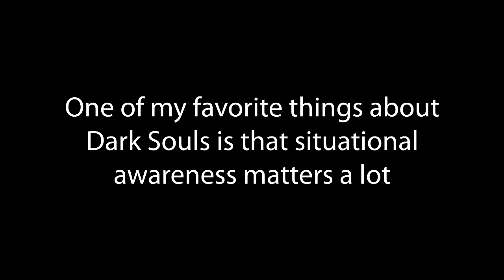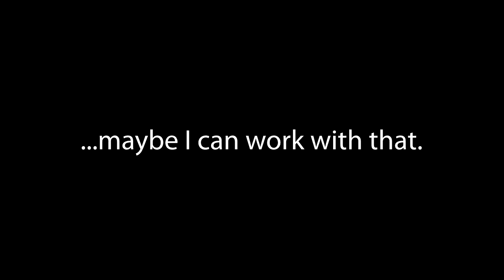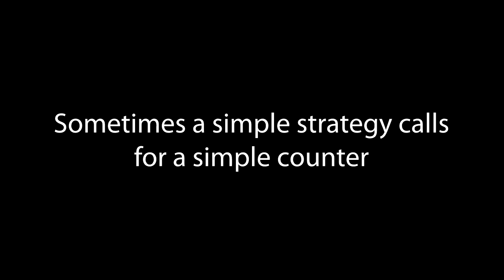PvP Shorts - Dealing With WoG Spam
While goofing off in dragon form at the Dukes Archives, I figured out a way to kill an obnoxious WoG spamming host without swinging my sword once. Don't get mad when you go up against annoying builds, find ways to exploit them for comedy.

Music
Peter Nice Trio - Harp Of Gold